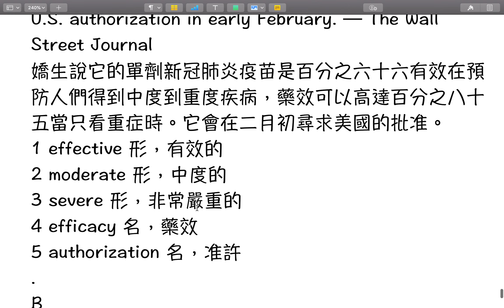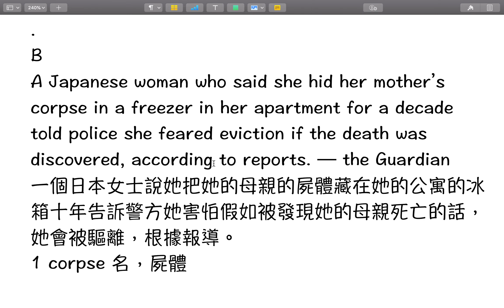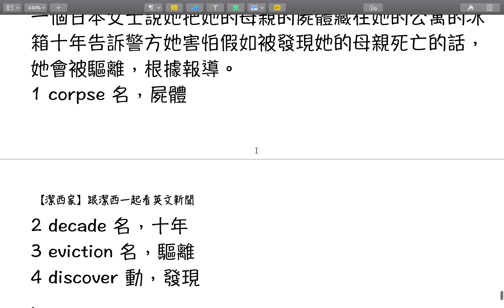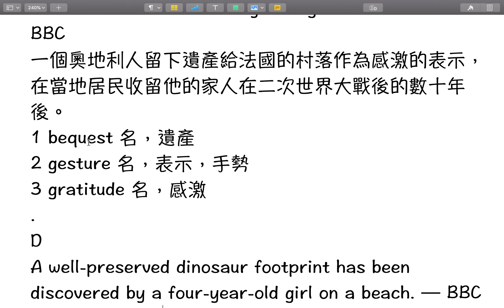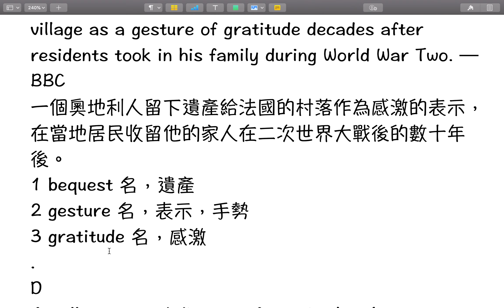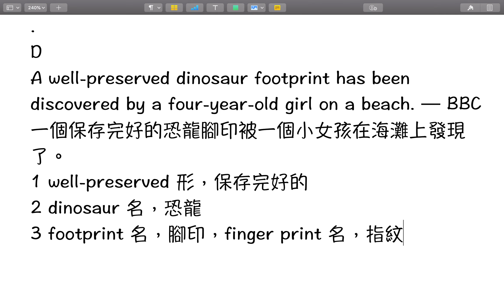【潔西家】跟潔西一起看英文新聞 一月三十日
fingerprint 應該是一個字才對，影片中寫成兩個字是錯的，請見諒